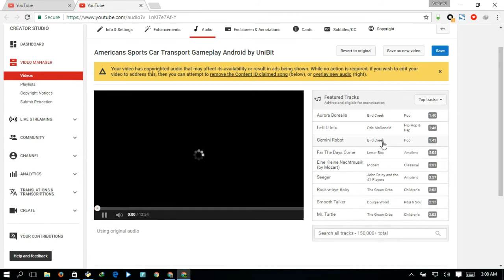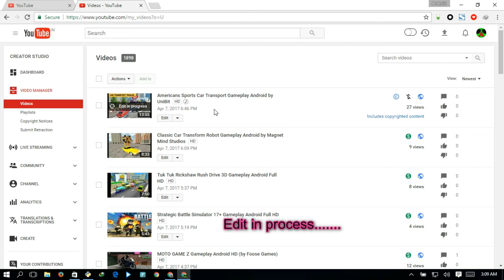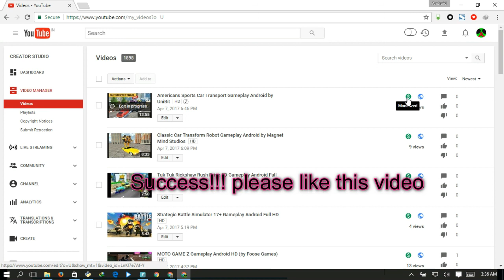Youtube copyright Song removal failed we weren't able to fully remove song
or
"we weren't able to fully remove the song, you can revert back to original audio or use the audio editor feature to remove claim"
both error can be solved.

if your video Matched third party contents or song and you werent able to remove song just follow these steps.
thanks.
Visit once and give feedback